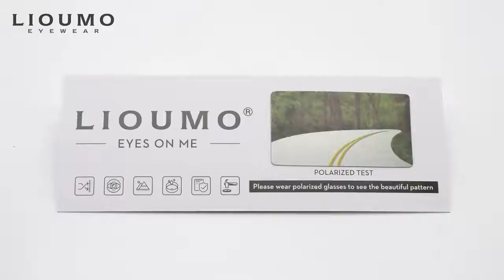Square Sunglasses Men Polarized Photochromic Day Night Safety Driving Sun Glasses Women HD Square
Square Sunglasses Men Polarized Photochromic Day Night Safety Driving Sun Glasses Women HD Square Eyewear gafas de sol hombre on AliExpress. Link to the product , price 13,59$ discount 61%!

Polarized Men Black Clip On Sunglasses Night Vision Sun Glasses for Women Yellow Driving Anti Glares